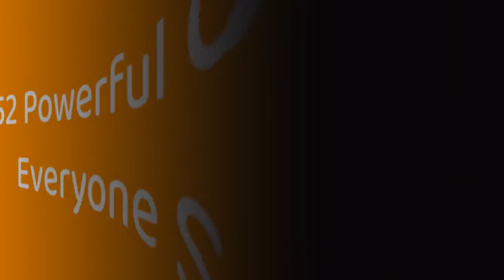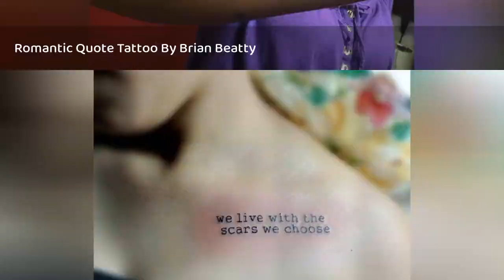52 Powerful Quote Tattoos Everyone Should Read !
Theres an elegance to words tattooed on the skin thatcant be denied. No matter the font, content, or color, type tattoos always manage to peak the viewers curiosity in a way thatconventional tattoo designs dont quite do. What does it say? What does it mean?These questions are all too familiar to anyone who has phrase or quote tattoo. But. Hey. Theyre just too beautiful to avoid. Here are 52 powerful quote tattoos with big meanings. How lucky am I to have something that makes saying goodbye so hard. (Photo:Andre Servin) We are the reckless we are the wild youth. (Photo:
0:00 - Intro
0:00:12 - Love Quote Tattoo By Andre Servin
0:00:21 - Rib Cage Quote By Brusky
0:00:30 - Lion King Quote
0:00:39 - Life Quote By Bliq
0:00:48 - Quote On Neck By Odie Takio Gellys
0:00:57 - Quote On Chest By Isaiah Negrete
0:01:06 - Romantic Quote Tattoo By Brian Beatty
0:01:15 - Collarbone Quote By Bon Mansueto
0:01:24 - 'Inhale Exhale' By Skin Ink
0:01:33 - 'I Don'T Owe You Shit' Julia Bicudo
0:01:42 - 'A Reader Lives A Thousand Lives' Via Sarah Frannie
0:01:51 - Quote On Lower Back By Sammi Thompson
0:02:00 - 'God Makes No Mistakes I Was Born This Way' By Fabiana Ventura
0:02:09 - Watercolor Quote By Kailah Bartolome
0:02:18 - Quote On Forearm By Nalea Kim
0:02:27 - Creative Stitched Quote By Dee Seago
0:02:36 - 'Everything Happens For A Reason' By Cholo Ink
0:02:45 - Life Quote Tattoo On Ankle By Haris
0:02:54 - Inspirational Quote By Brandon Lanoue
0:03:03 - Learn Forever Quote By Ali Mcintire
0:03:12 - Literary Quote On Rib Cage By Lauren Hanson